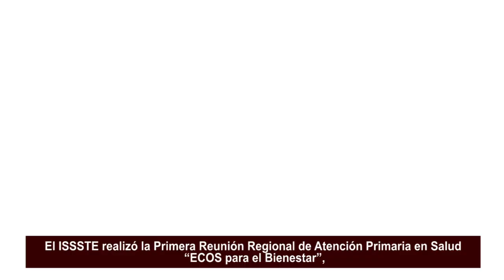ECOS para el Bienestar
El ISSSTE realizó, con la presencia del Secretario de la Secretaría de Salud, Jorge Alcocer, la 1a. Reunión Regional de Atención Primaria en Salud “ECOS para el Bienestar” que impulsa un modelo de salud preventivo a través del fortalecimiento en el trato personal médico - derechohabientes.